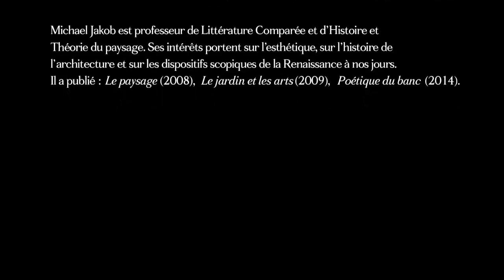Ermenonville, une promenade. Avec Jean Starobinski et Michael Jakob.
Jean Starobinski, historien des idées et théoricien de la littérature, est né à Genève en 1920. Docteur en médecine, il est un grand spécialiste de la mélancolie. Il est l'auteur d'ouvrages fondamentaux tels : "Jean-Jacques Rousseau : la transparence et l'obstacle" (1957), "L'invention de la liberté. 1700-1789" (1964), "Les Mots sous les mots : les anagrammes de Ferdinand de Saussure" (1971), "Montaigne en mouvement" (1982), "La Mélancolie au miroir. Trois lectures de Baudelaire" (1990), "Action et réaction. Vie et aventures d'un couple" (1999), "Diderot, un diable de ramage" (2012).

Vidéo réalisée par Michael Jakob. Production : Parc Jean-Jacques Rousseau.
Avec le soutien du département de l'Oise, du Conseil régional de Picardie, du Ministère de la Culture - Direction régionale des affaires culturelles de Picardie.